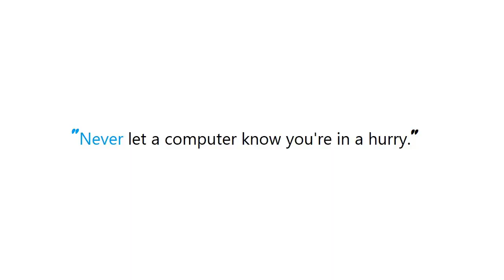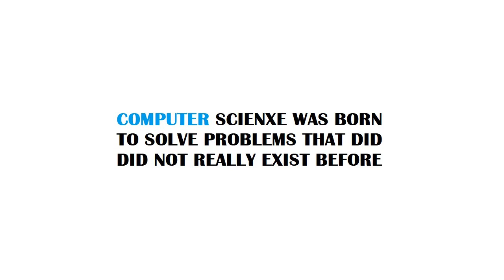PYTHON : How can I improve my paw detection?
PYTHON:HowcanIimprovemypawdetection? PYTHON #: How can I improve my paw detection?

Guide : [ PYTHON : How can I improve my paw detection? ]